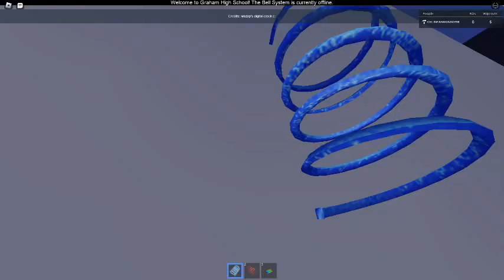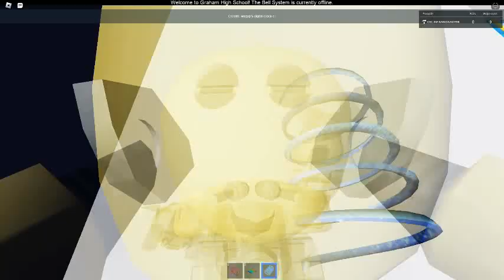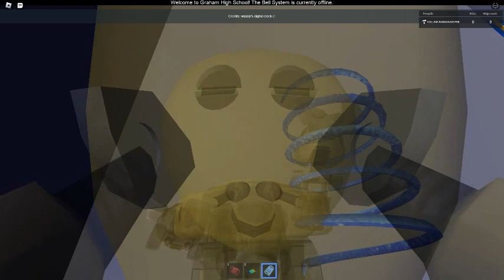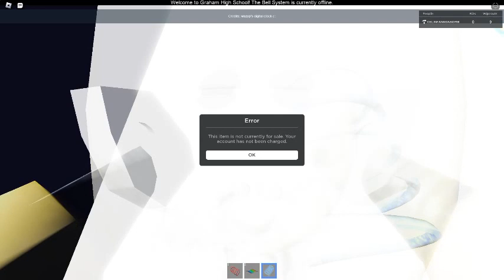Ceiling Fan 15639 In Toucan Fan's Haunted Fan Land